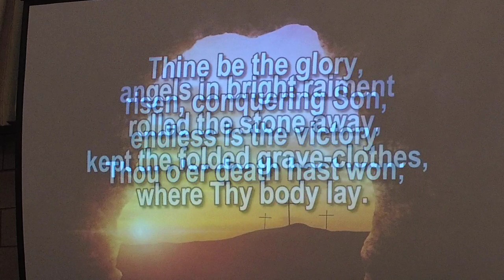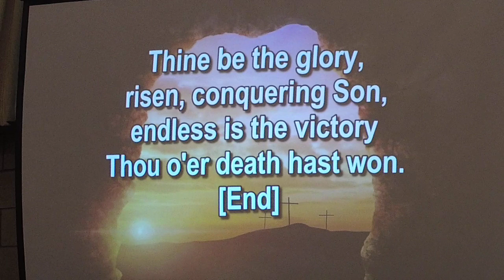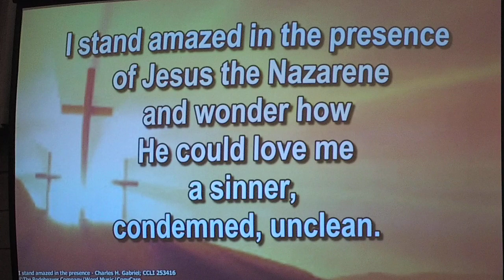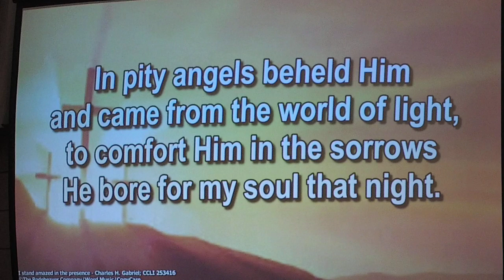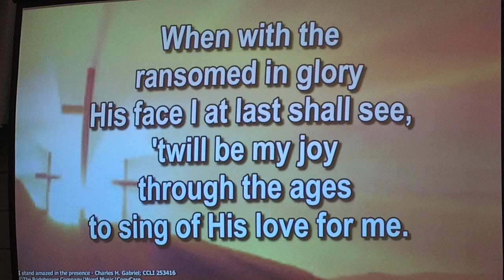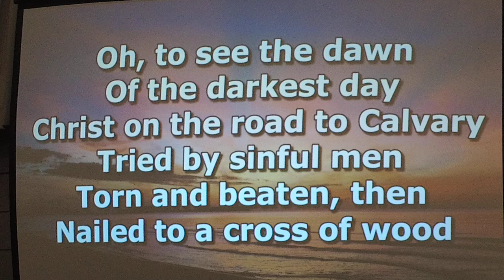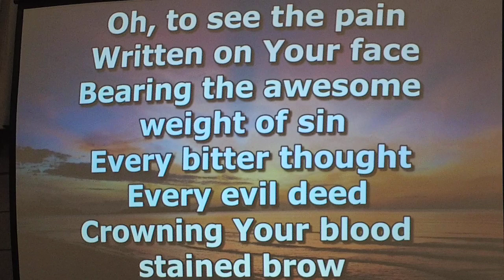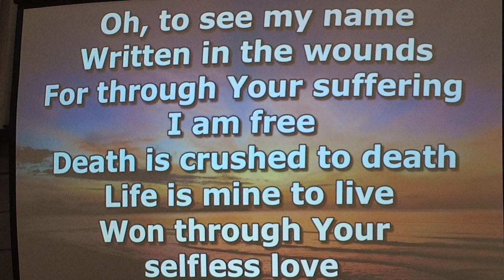Easter Sunday Worship 4 April 2021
Easter Sunday Worship 4 April 2021 with Mr Ellis Hanna